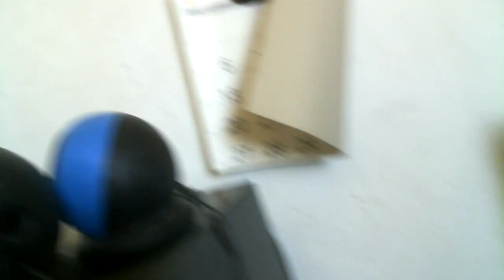БТГ Союз М на ионисторах запуск не вышел мощности не хватает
На 10 ионисторах запуск не вышел не хватает мощности нужно еще 90 штук по 500 фарад